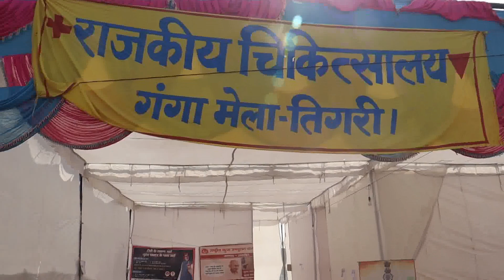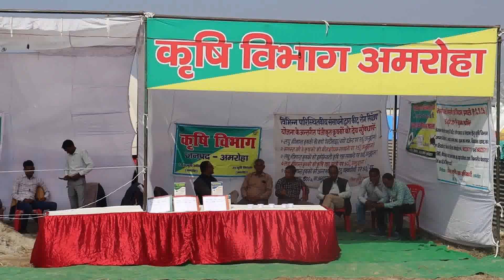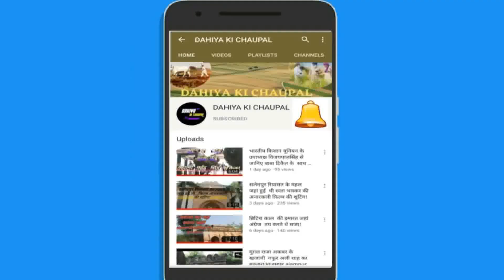तिगरी गंगा पर लगने वाला उत्तर भारत का विशाल मेला tigri mela 2021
दोस्तो नमस्कार!आज आप तिगरी गढ़ गंगा मेले 2021 पर लगने वाले ऐतिहासिक मेले पर आए है।मेले की सम्पूर्ण जानकारी इस वीडियो के माध्यम से दी गई है।जहाँ हस्तिनापुर से जुड़ा है इतिहास